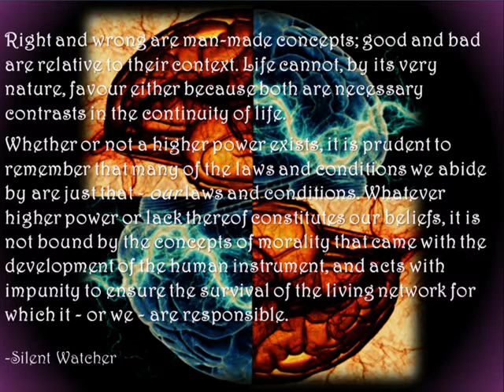Winchester Goose: 163 and 48/100 [Katie Q Edit]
Just testing this cool new online video editor... I made this in about 5 min with 0 training. Want to make your own or learn about monetizing video on your site? Hit me up: winchestergoose.com

Song Info:
Although the title is actually from the tempo that we originally used for the track, this particular song was inspired by the recent economic recession (thus the title 163 and 48/100 being like how one would write a check). The version here was created by request of my old boss, Kate, and includes samples from Butch Cassidy and the Sundance Kid, Bridge Over the River Kwai (famous for it's timeless whistling theme, The Col. Bogey March), the incomparible James Dean from Rebel Without a Cause, and Vincent Price's iconic laugh also found in Michael Jackson's Thriller.